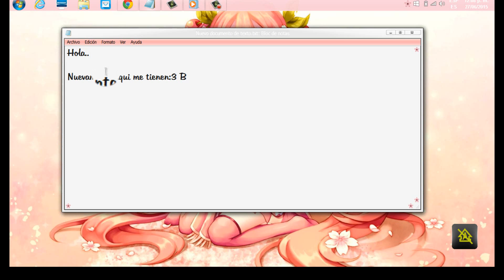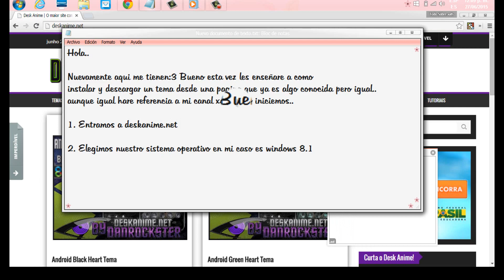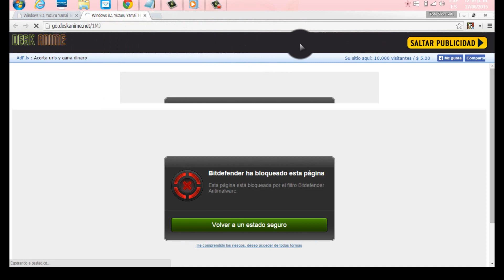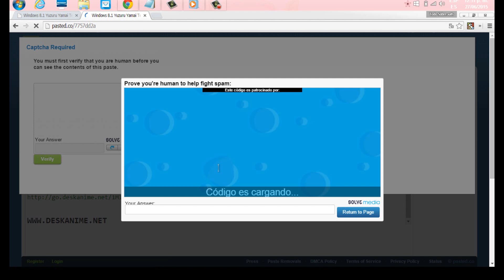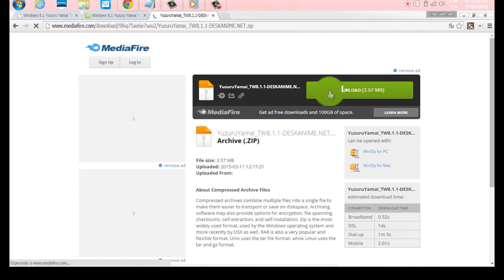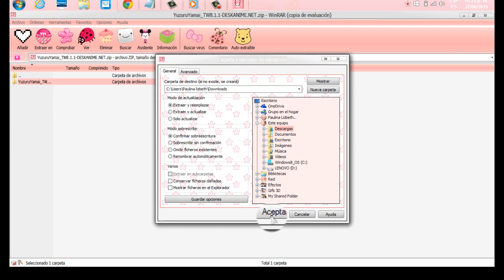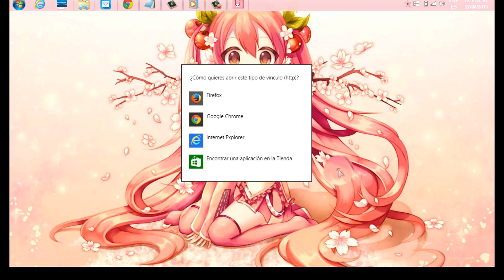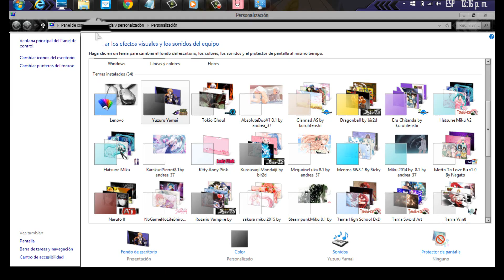Como instalar Temas desde deskanime net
Click Aqui

Hola:3

Aqui de nuevo me tienen:3 bueno esta vez es de como poner tema desde la siguiente pagina:3 Se que es muy conocida ya que he visto que tantos suben pero yo queria compartirla:3 Espero que les guste:)

Deskanime.net

Es una pagina muy buena para descargar temas:) Bueno para que funcione el tema lo que deben de hacer es parchear su lap o pc en este caso Yo les dejo el link